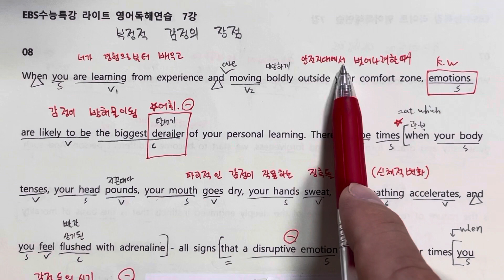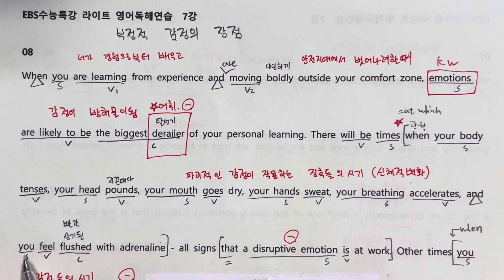Ebs수능특강light 7강 8번